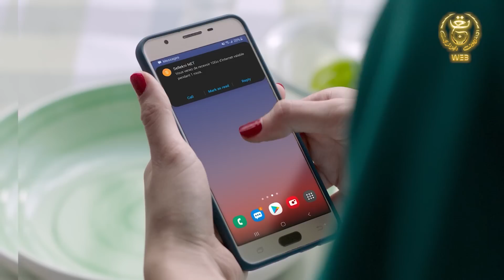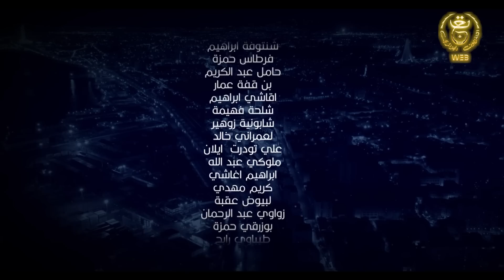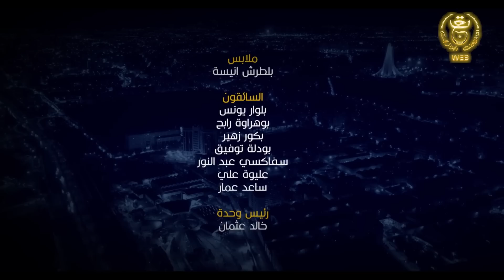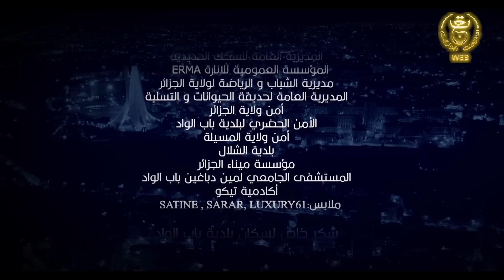مسلسل الدامة الحلقة السابعة عشر 17 || EDAMMA Ep 17